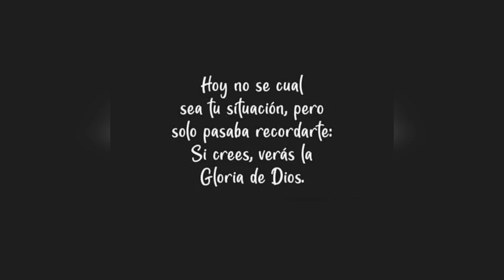Desafia A JUAN SOTO Con 97 Millas Y Pago Caro Por Eso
juan soto castiga unos de los mejores lanzadores de mlb